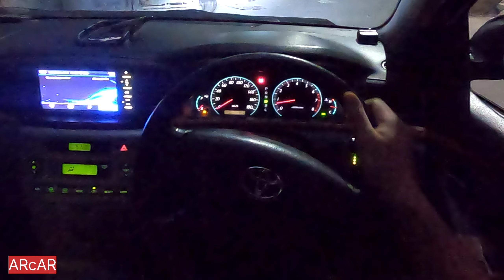City waking up. Toyota Corolla POV drive.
The noisy bustling city is waking up. The calm before the storm.